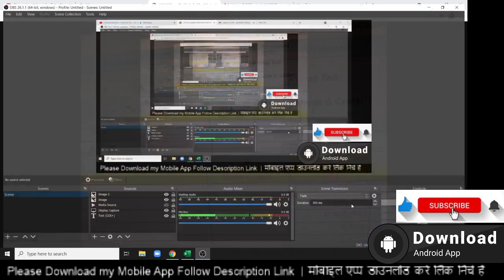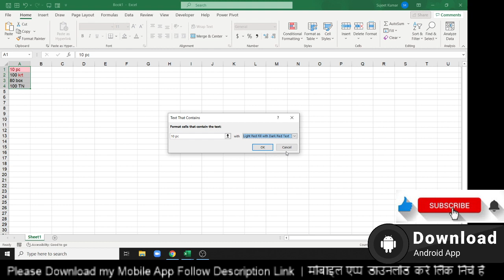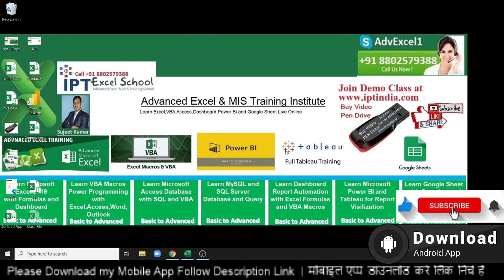Mr Mukesh Problem Solution - Excel Tutorial in Hindi